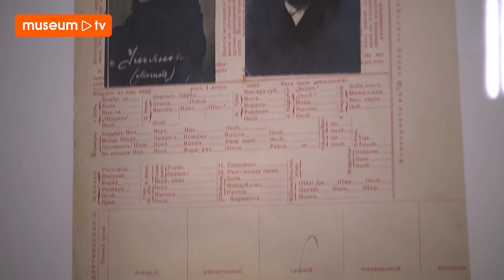Artbite : Hermitage - 1917. Romanovs & Revolutie. - Lenin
Honderd jaar na het uitbreken van de Russische Revolutie opent de Hermitage Amsterdam in februari 2017 de tentoonstelling '1917. Romanovs & Revolutie. Het einde van een monarchie'.